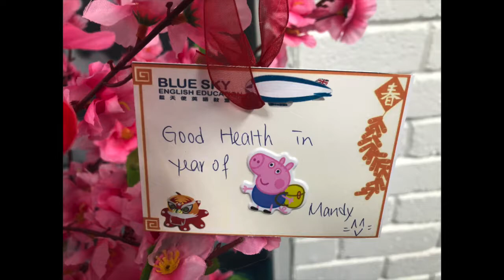BLUE SKY ENGLISH EDUCATION - Chinese New Year 2019